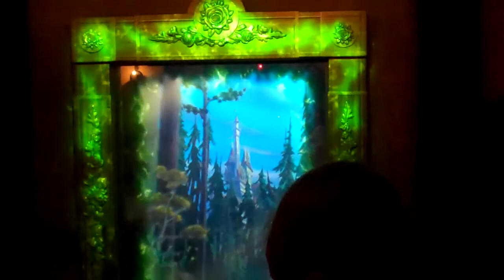Enchanted Mirror From Story Time With Belle and Other Random Footage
My 2012 Walt Disney World vacation! I show you Walt Disney World decorated for Christmas, Mickey's Very Merry Christmas Party, Mickey's Once Upon A Christmas Time Parade, Magic Kingdom fireworks, The Osbourne Family Spectacle of Dancing Lights at Hollywood Studios, the Haunted Mansion full ride, and the New Fantasyland tour including the Be Our Guest Restaurant tour.

Send Me Pics Of You Supporting The MWS!

"Disney World 2012", "Haunted Mansion Ride", "Walt Disney World 2012", "Disney World Christmas 2012", "Walt Disney World Christmas 2012", "Mickey's Very Merry Christmas Party 2012", "Mickey's Very Merry Christmas Party", "Disney World Parade 2012", "Magic Kingdom 2012", "Magic Kingdom Christmas 2012", "Christmas At Magic Kingdom 2012", "Mickey's Once Upon A Christmas Time Parade", "Osbourne Family Spectacle of Dancing Lights 2012", "Enchanted Mirror", "Story Time With Belle"